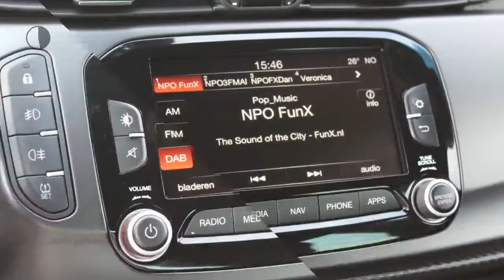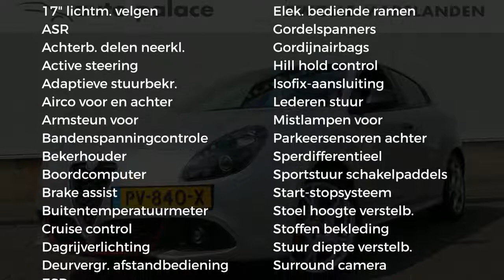Alfa Romeo Giulietta 1.4 TURBO 170PK AUTOMAAT SUPER |NAVI |CLIMA |CRUISE